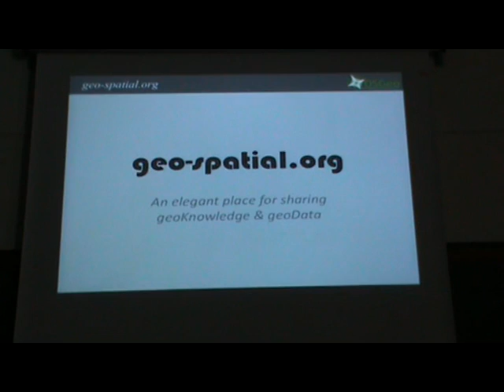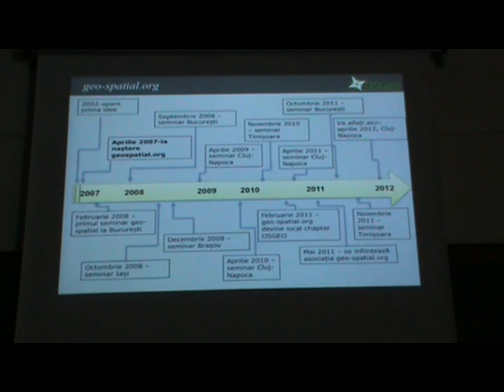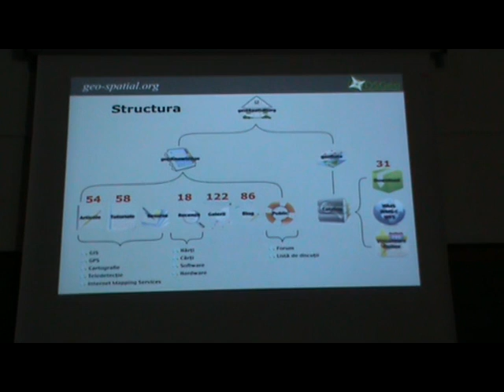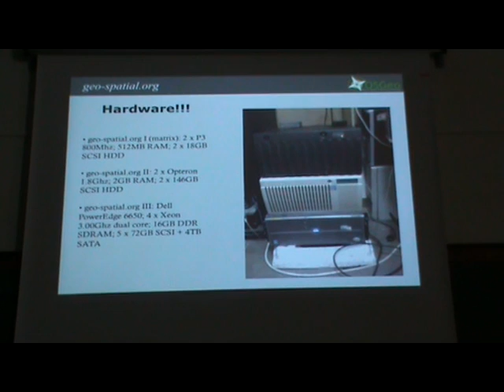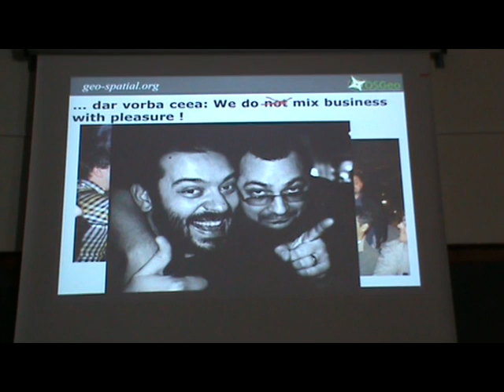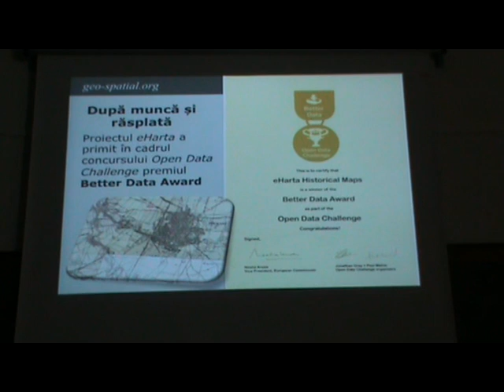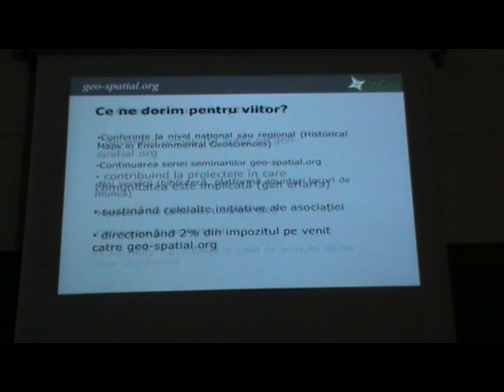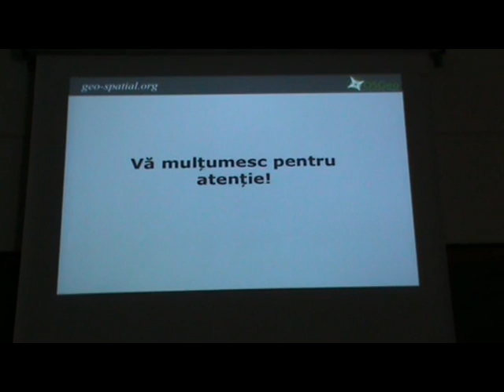geo-spatial.org: un punct de referință - Sorin Constantin | Cluj 2012